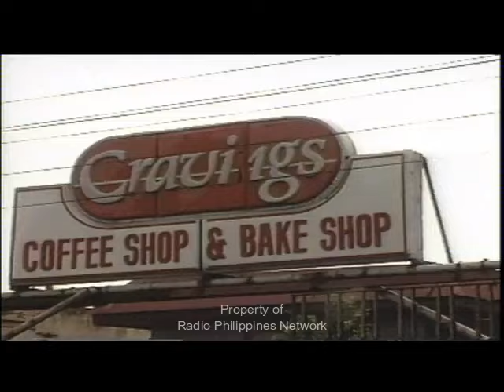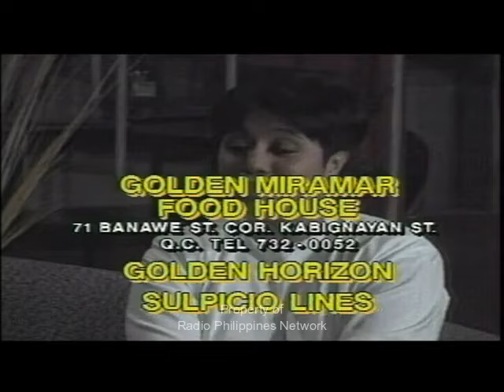Buddy en Sol Full Episode 20 | Eric Quizon, Redford White, Ces Quesada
Buddy En Sol Episode 20 Guests: Michael de Mesa, and Alu Gonzales (Bb. Pilipinas Universe 1991)